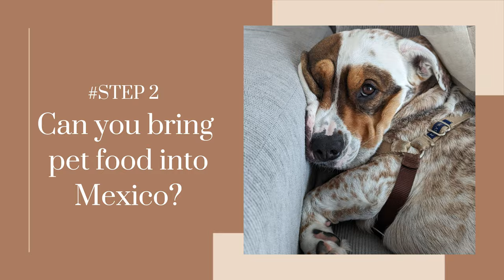5 Things you must know before bringing your dog into Mexico.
Hello dear travelers, thinking about bringing your pet with you to Mexico? Well, today we will tell you 5 things you need to know about bringing your pet into Mexico. We will tell you about our experience with our furry friends, what documents will you need? how will you find a pet-friendly place to stay? and, is it safe to take your pet to Mexico?